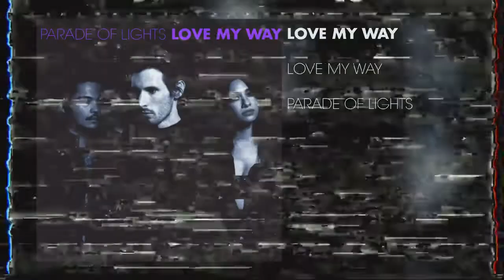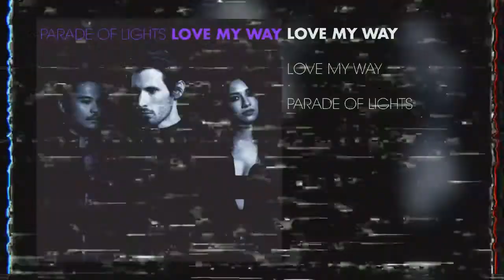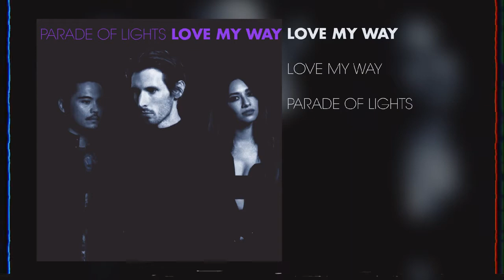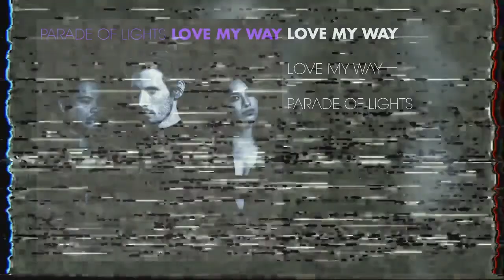Parade of Lights - Love My Way (Audacity Live Edit)